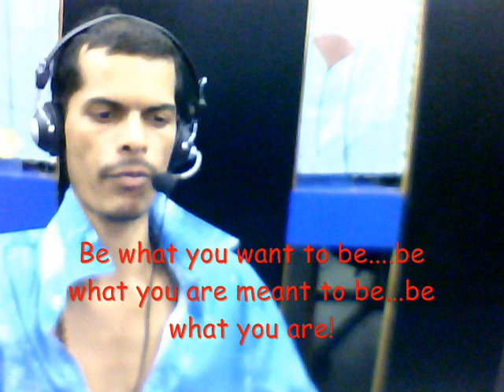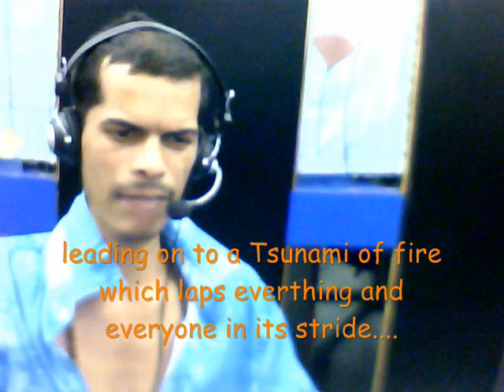unbalanced elements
Fellow-Human.

Its good to hear you speak your heart out!!
Be what you want to be. be what you are meant to be...be what you are!
Do you know. we all are made out of 4 elements. AIR...FIRE...WATER...and...EARTH.
Some of us have a little more of this and a little more of that...
but on the whole...the total volume is equal for all.
Those who have EARTH in excess...enjoy life to the fullest...
they ravish on the bounty of nature and are dreaded to hear of Death.
These are called the `Sons of the Earth`.
Some have more WATER...in their constitution. these are the dreamers.
they retract in their Shell of dreams..in times of adversity...blissfully ignoring reality...
Some have more AIR. and literally so...these type people
strut around the globe with the grace of a peacock and the authority
of a Royal Lion. they have dreams too...and unlike their watery counterparts,
they strive to make theior airy dreams come true...
and they start believing that they are the hand that controls the chisel...
the carvers of their own destiny...
and Lastly..the FIRE..types...the Fiery ones.
these people are born with zeal enthusiasm and determination
with a generous dose of jealously, anger, hatred and destructive
intentions. these are the ones who create small ripples in the pool of tranquility...
leading on to a Tsunami of fire which laps everthing and everyone in its stride.
.it does not rest till it reaches the bank...the bank of destruction,
devoid of noble intention...
The AFTERMATH. A zillion n one dead hopes dashed to pieces against the rocks.
dead long before the cliffs could cut them to shreds. burnt long ago in that fiery inferno.
dead past the magik cure of the country witches soothing salve...
stolen from the fire elves themselves.

Fellow-Human.
this whole universe of ours is a dream a long-short dream...
long enough to bear grudges against our own kind...
short enough to pass by with the blink of an eye.
We all need to balance our ELEMENTS. none more; none the less.
Its this perfect balance that makes this dream go on.
the dream called life. ELEMENTS in perfect Harmony...
couples in blissful matrimony. no more heartache ; no agony.
no gold vaults..no stashed money.
no cursing stinging bees ...we steal their Honey.
the only logical solution...for them, you and me!